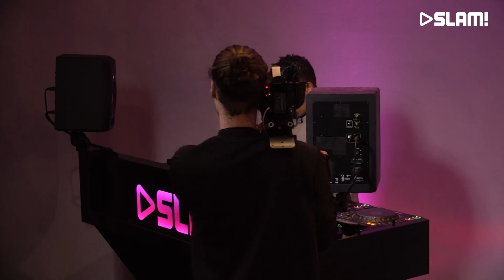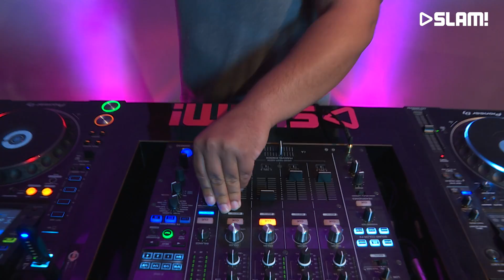Justin Mylo (DJ-set) | SLAM!